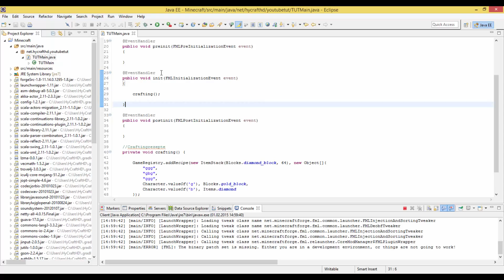Eigene Craftingrezepte - Minecraft Forge Mods Programmieren #4 [1.8] [German Tutorial]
Heute erstellen wir uns unser eigenes Craftingrezept!